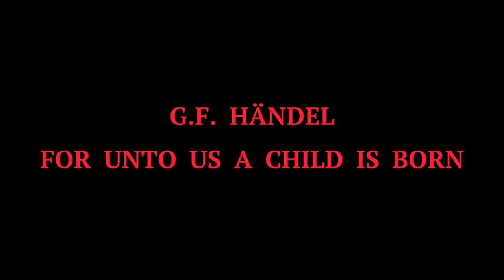For Unto Us / Double Reed Band / Katherine Needleman, Fei Xie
From Handel's Messiah
Virtual Double Reed Band
Katherine Needleman, oboes and English horn
Fei Xie, bassoons